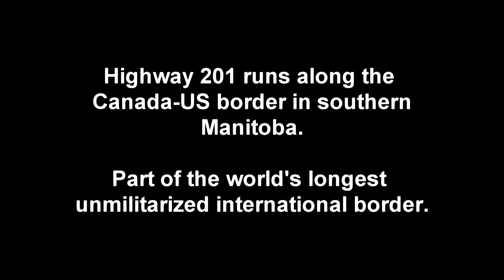Borderland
Manitoba's Highway 201 runs east from the near-ghost town of Snowflake along the Canadian side of the Canada-US border between Manitoba and North Dakota.  This is part of the longest unmilitarised international frontier in the world.  Filmed 27 Aug 2013.